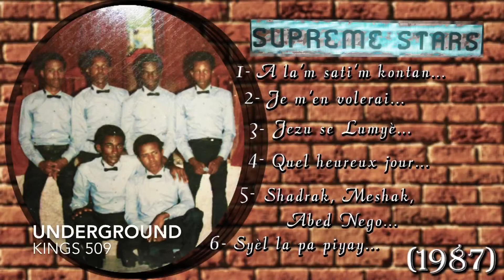Syèl La Pa Piyay - Suprême Stars (1987) _ Official Audio (by UNDERGROUND KINGS 509)